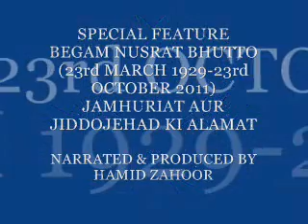SPECIAL FEATURE BEGAM NUSRAT BHUTTO